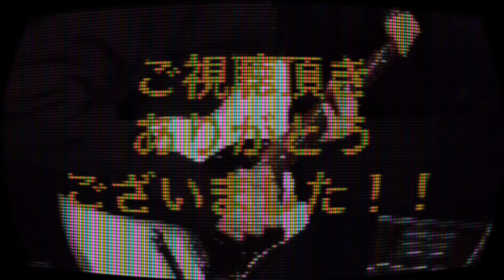[GUITAR]BOOWY[B BLUE]ギターソロ弾いてみた#shorts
憧れのB BLUEのギターソロを
弾いてみました！

ノリがよくてカッコいい曲ですね！

EADGBE

インターフェイス
irigs2